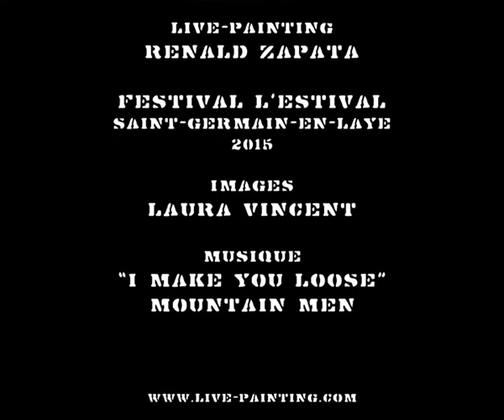Le peintre performer ZAPATA à L'Estival 2015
Le peintre performer Rénald Zapata ouvre les concerts de Alexis HK, Karimouche, Emji, Frero Delavega et Barbara Hendricks Lors de la 28ème édition de L'Estival de Saint-Germain-en-Laye.